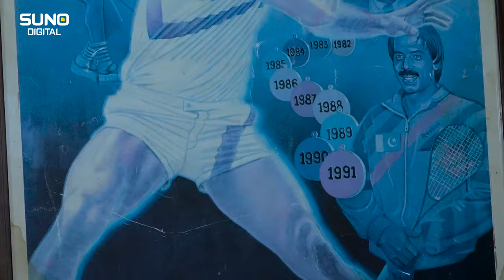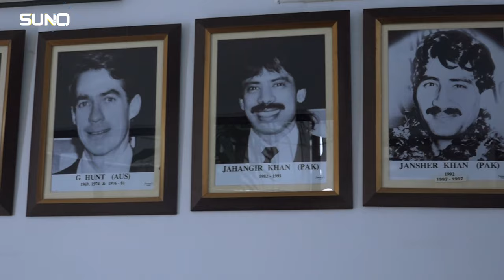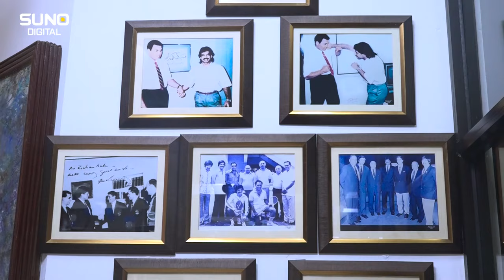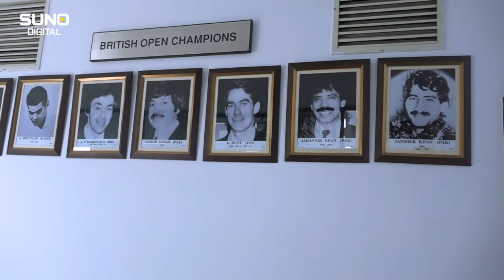Squash Legend Jahangir Khan Unhappy Despite Winning | Voice Raised for Junior Champ Hamza Khan